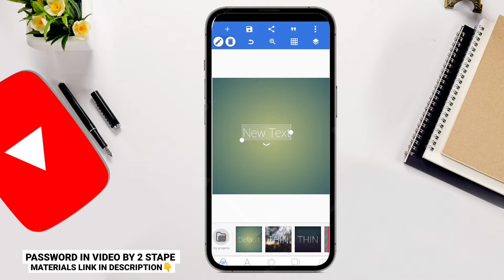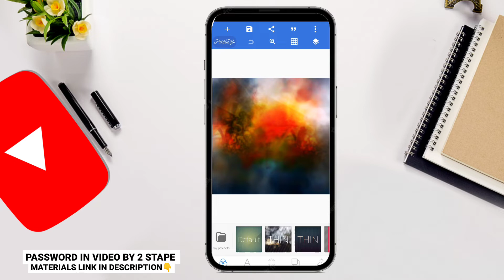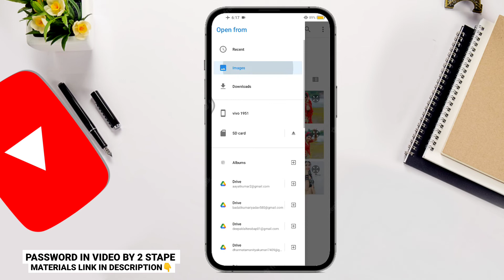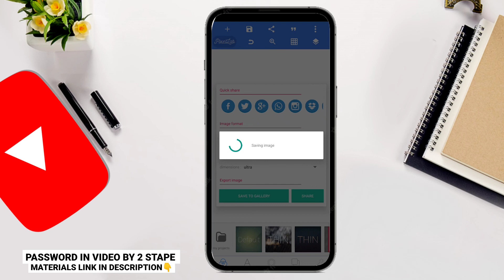Ganesh Chaturthi Banner Editing | Ganesh Chaturthi ka Poster Kaise Banaye | Ganesh Chaturthi 2022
📂ᴀʟʟ ᴅᴏᴡɴʟᴏᴀᴅ ᴍᴀᴛᴇʀɪᴀʟ ᴄʟɪᴄᴋ ʜᴇʀᴇ ʟɪɴᴋ📥
●🔗 ʟɪɴᴋ: (1)

Keyword Tag:-
Ganesh Chaturthi Banner Editing
Ganesh Chaturthi Poster Kaise Banaye
How To Make Ganesh Chaturthi
Mobile Se Ganesh Chaturthi Poster Design Kare
Ganesh Chaturthi Editing In Mobile
Ganesh Chaturthi Flex Banner Editing